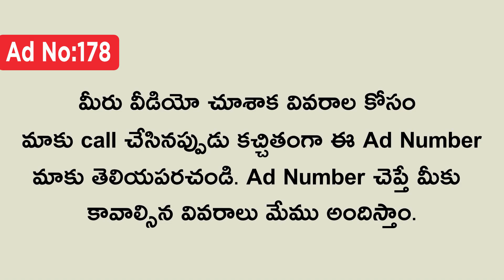( SOLD OUT ) 242 sq.yards Land For Sale In Nulakapeta Near Vijayawada | 25 Lakhs Only.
** మీరు కొనుకున్న రేటు మీద మా ఛానల్ మార్కెటింగ్ టీం కి 1% కమిషన్ ఇవ్వలిసి ఉంటుంది గమనించగలరు.
242 sq.yards Land For Sale In Nulakapeta Near Vijayawada | 25 Lakhs Only.

Land Details :-

* Nulakapeta Area Neat To Vijayawada.
* 242 sq.yards
* East Facing
* Dimensions = 36 x 60
* 20 Feet Road
* All Facilities Available
* Non - Layout

Land Cost = 25 Lakhs ( slightly negotiable )